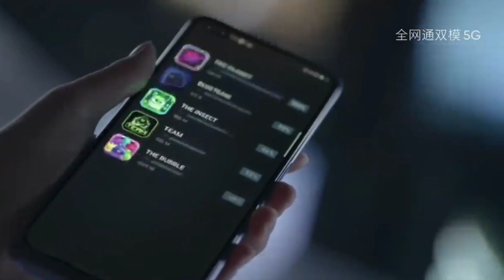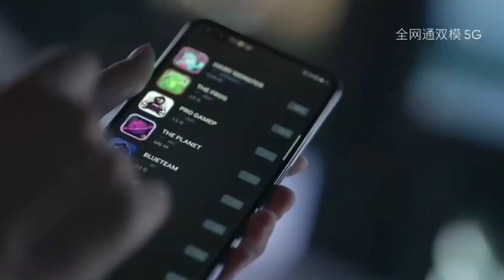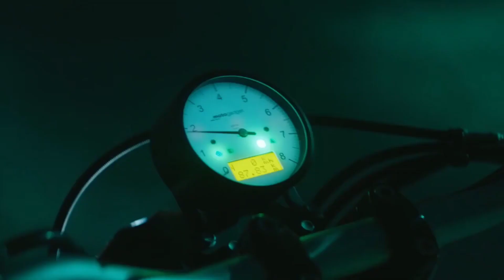REALME X50 PRO | Realme X50 Pro 5g Launch In India On February 24 | Realme X50 Pro Price In India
Realme X50 Pro 5G will offer 20x hybrid zoom support
The upcoming phone will pack a 90Hz AMOLED display
Realme X50 Pro 5G is likely to debut as India’s first 5G-ready phone
Realme X50 Pro 5G will go official on February 24 at an event in India.

Realme X50 Pro 5G will break cover on February 24 at an event in India. In the days leading up to the launch event, Realme has been dropping feature details regarding the company's upcoming 5G flagship phone, having already teased support for 65W fast charging and a 90Hz display so far. The company has now dropped another teaser, which showcases the upcoming phone's rear panel and the vertically stacked quad rear camera setup. The Oppo spin-off also mentions that the phone will offer 20x zoom capability, while the selfies will be handled by dual front snappers.

The latest teaser drop on Realme's event page shows the upcoming phone clad in a red paintjob that extends all the way to frame, which appears to have a glossy finish. The quad rear camera setup looks identical to the vertical layout we've already seen on the Realme X50 5G phone. This similarity extends to the front panel as well, where the Realme X50 Pro 5G can be seen flaunting a pill-shaped hole-punch housing two front cameras.

Realme X50 Pro 5G to Launch in India on February 24

Going by the looks of it, the Realme X50 Pro 5G will look a lot like the vanilla Realme X50 5G phone, but the internals is where the former will have an edge. Realme says that its upcoming phone will bring 20x zoom capability to the table. And in case you are wondering, the aforementioned figure is for hybrid zoom. However, the company has not yet revealed the Realme X50 Pro 5G's optical or digital zoom output.

Realme X50 Pro 5G to Debut With 90Hz Super AMOLED Display

Realme X50 Pro 5G Set to Debut With 65W Fast Charging Tech

In an official Weibo post, Realme mentioned that its next offering will pack a 64-megapixel main camera, but it is unclear if the Realme X50 Pro 5G will go with a Samsung sensor or if it will pack Sony's IMX686 sensor. We'll get to know more in the days leading up to the launch event on February 24 in India